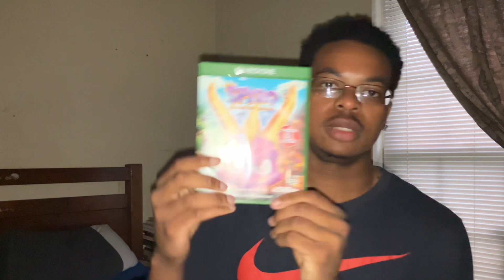SHOWING MY SUBSCRIBERS MY XBOX GAMES 🎮 +Life UPDATE ON ME ❤️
Description

In this captivating video, join me, Quincy Vlogs, on an exhilarating journey as I show you my Xbox’s games and this video is a life update on me 🔥i love you 😍 Discover the behind-the-scenes moments, the challenges I faced, and the strategies I employed to reach the top of the YouTube game. Get ready to be inspired and entertained as I share my story and insights with you. Don't miss out on this exclusive peek into the life of a rising YouTube sensation!